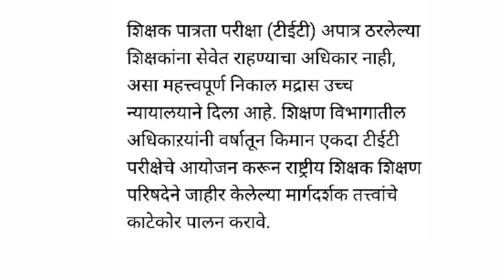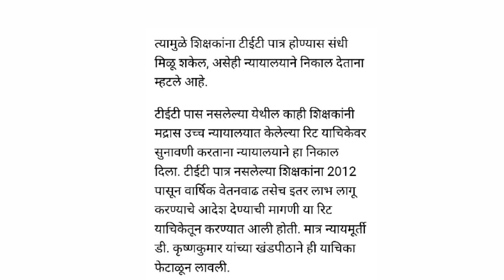शिक्षकांसाठी धक्कादायक बातमीशिक्षक सरकारीकर्मचारी TETअपात्रशिक्षकांनासेवेत राहण्याचाअधिकारनाहीटीईटी